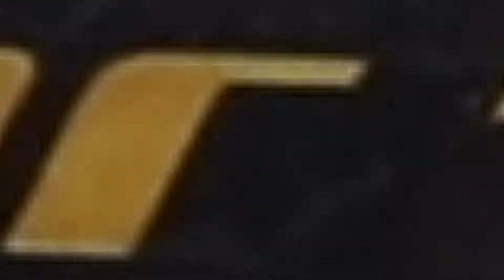ASI TOCA LA CUMBIA 😲📀✨DE LAS PIRUETA CON SONIDO FAMOSO 🤩🌟 EN AMOZOC PUEBLA